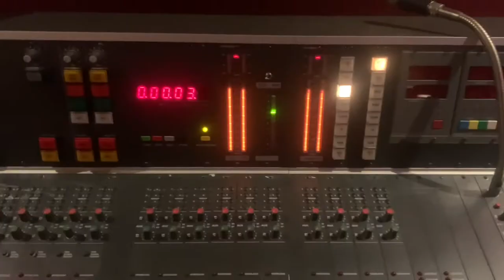DAFT PUNK - Short Circuit One minute SYNTHESIZER COVER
Daft punk remake, featuring vintage Oberheim and Moog synthesizers.